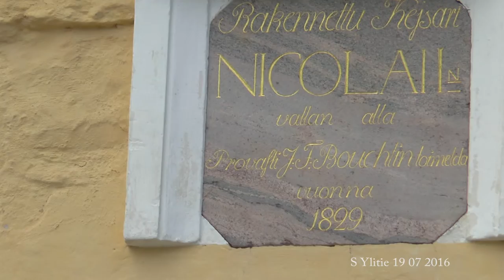Hollolan Pyhän Marian kirkko, Hollolan keskiaikainen kivikirkko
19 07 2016 Kuvattu video

Oppaana toimineelta henkilöltä on lupa videon julkaisuun.

Hollolan Pyhän Marian kirkko

Kirkko on avoinna toukokuussa ma-su klo 10-17 ja 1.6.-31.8. Ma-su klo 11-18.
Kävijöiden tulee huomioida
kirkolliset toimitukset ja jumalanpalvelukset viikonloppuina

Lisää tietoa kirkosta ja aukioajoista sivulta